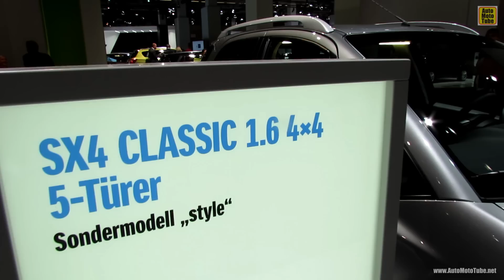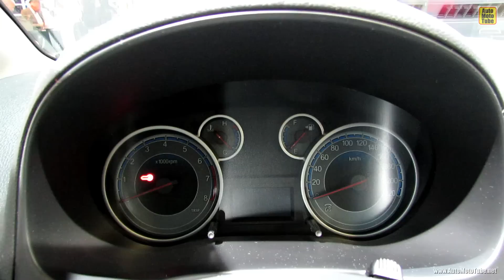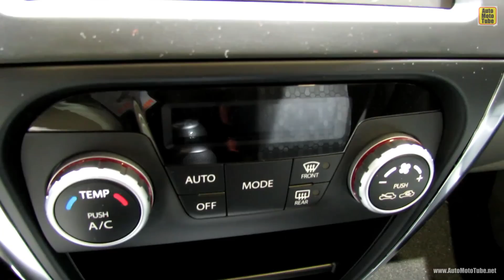2014 Suzuki SX4 Classic 4x4 - Exterior and Interior Walkaround - 2013 Frankfurt Motor Show